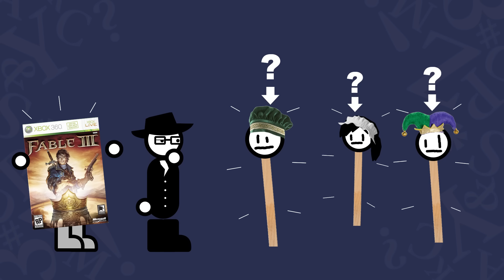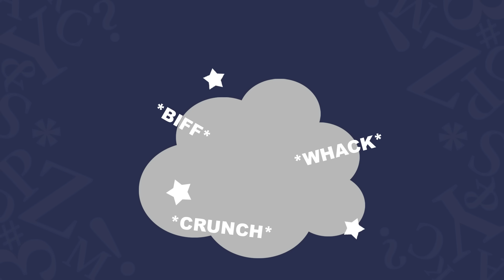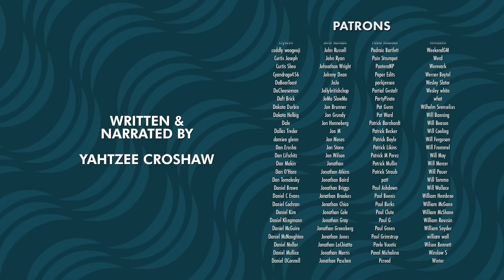Can an NPC Feel Like A Friend? | Semi-Ramblomatic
This week on Semi-Ramblomatic, Yahtzee is making friends with NPCs. Or not.